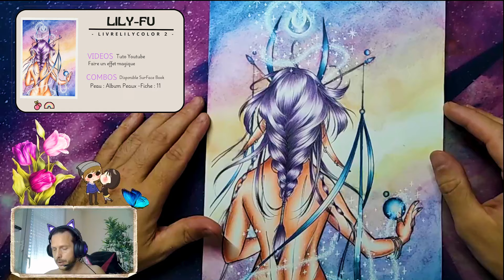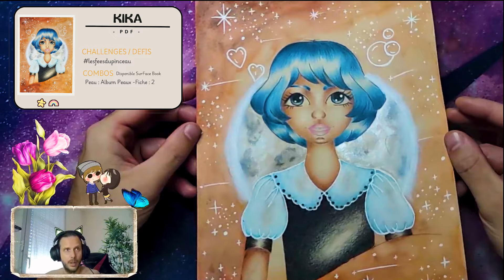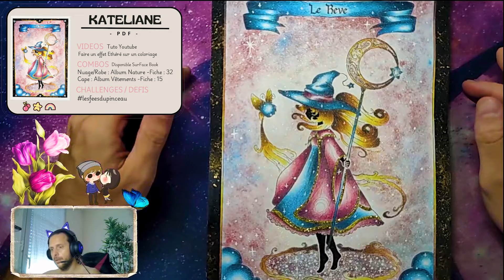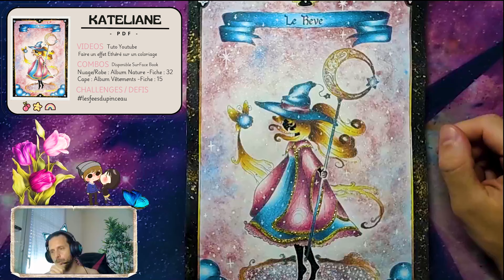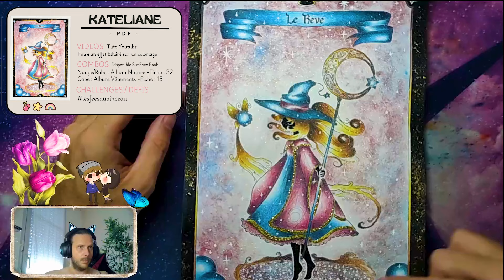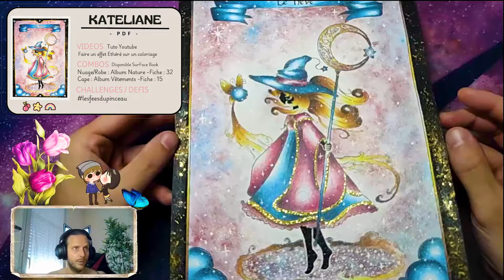❀ Coloriages Terminés - Juillet / Aout 2024 - AGO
❀Coloriages Juillet

-   Mariola Budek  -  PDF
Vidéo: Colorier des cheveux noir bleuté

- Lily-Fu -  Livre: Lilycolor
Vidéo:  Faire un effet magique en coloriage

Kerby Rosanes - Livre: Aux confins du cosmos

❀Coloriages Aout

 -  Kika   -  PDF
Evènement: Les fées du pinceau

-   Karolina Kubikowska   -  Livre: Circle of nature
Vidéo: Faire un fond Galaxie

- Vorakee - Livre: agical Fairy - IA

-  Kateliane  -   PDF
Vidéo: Faire un effet Ethéré sur un coloriage

❀ Perche ( Ago )

❀ Perche ( Greebouille )

❀ Lampe de Bureau

❀ Organiseur de bureau rotatif

❀Taille Crayon Caran d'Ache

❀ Papier PaintOn 250G A4

❀ Imprimante Brother MFC-J5340DW

❀ Etiqueteuse Brother

❀ Relieuse spirale métallique RAYSON TD-130

❀ Trousse à crayons

❀ Montage Réalise par Adobe première Pro